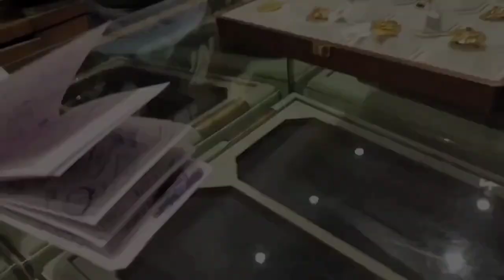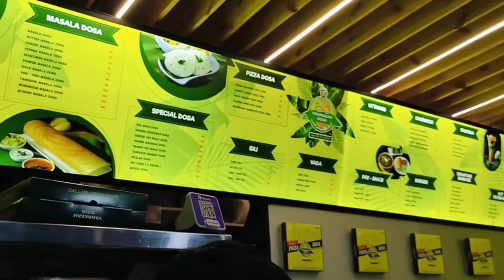আমার বিয়ের জন্য কি কি সোনার গয়না আর ফার্নিচার কিনলাম😱